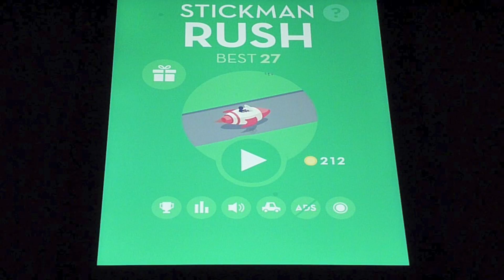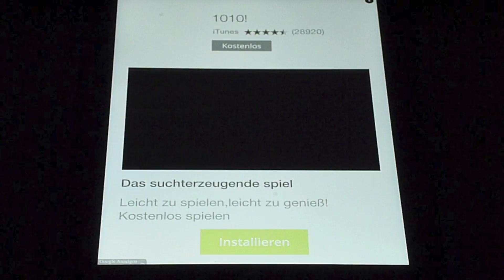Review: Stickman Rush - besonderer Endlos-Runder für iPad/iPhone/iPod touch [Full HD]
mpAppTester ist ein YouTube-Kanal, der sich hauptsächlich mit Reviews von Apps, v.a. von Games beschäftigt!!!

Jede Woche kommen zwei Videos mit sehr interessanten Themen in Full HD!
Bei Neuerscheinungen von beliebten Apps, wie z.B. von Gameloft laden wir sofort in den ersten Stunden ein Video hoch, damit du sofort bescheid weißt!